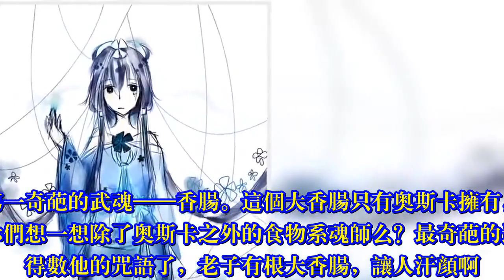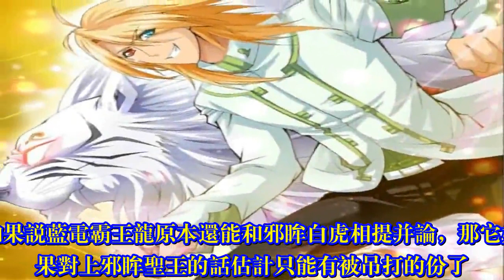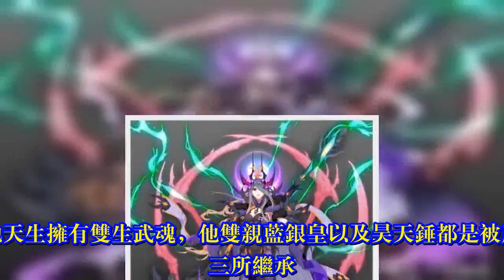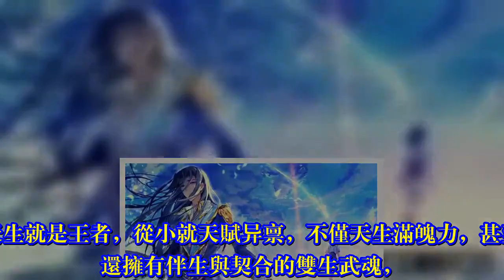斗罗大陆：少年，你知道什么叫做“第一”武魂吗